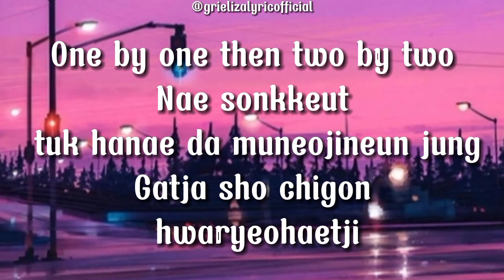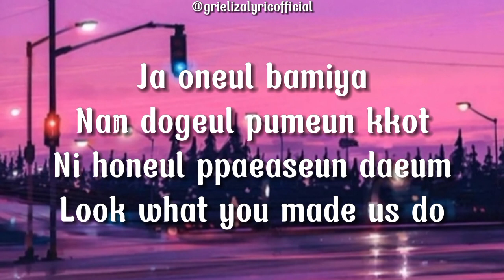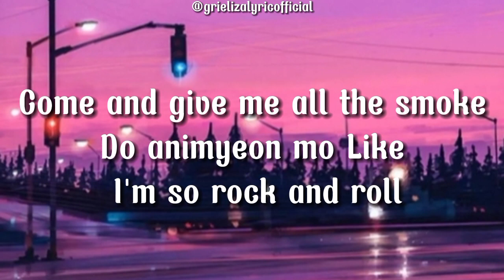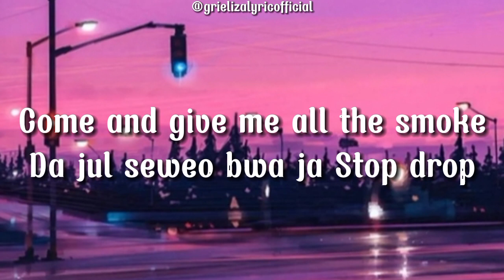PINK VENOM - BLACKPINK (LYRIC) 💞